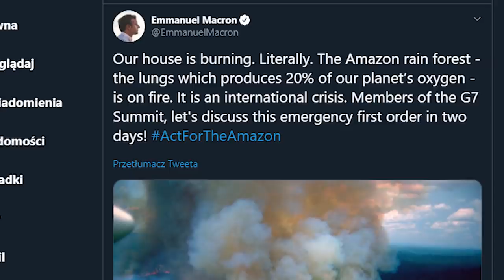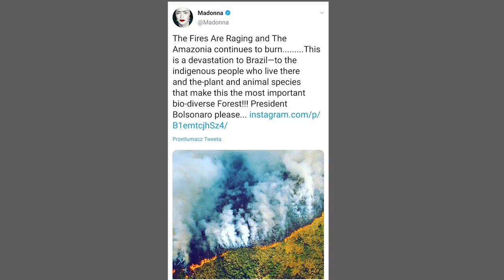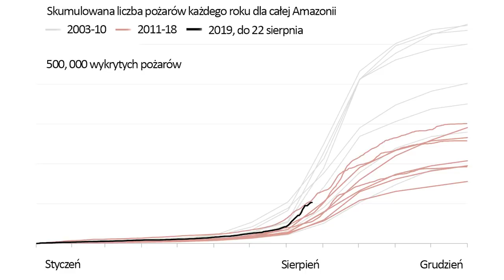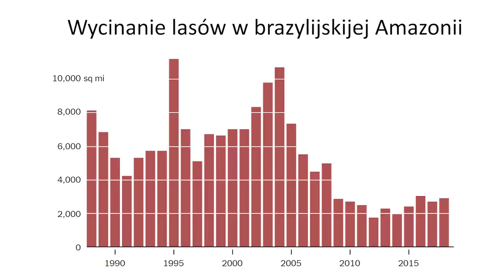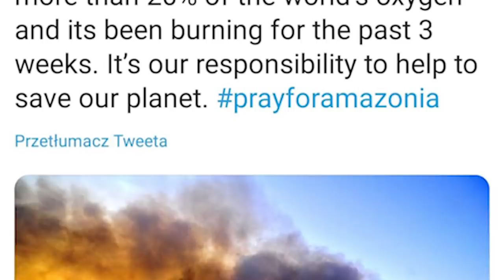Amazonia w ogniu fake newsów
Ogromne emocje jakie towarzyszą relacjonowaniu pożarów Amazonii są w sporej części oparte na nieprawdziwych informacjach. W tym video staram się analizować sytuację.

25 proc. brazylijskiego PKB pochodzi z rolnictwa. Nie ma się co dziwić, że tę gałąź gospodarki tamtejszy rząd chce rozwijać. Jeżeli uważamy że Brazylia ma jakieś obowiązki z racji posiadania Amazonii (a moim zdaniem ma), zamiast krytykować to co się tam teraz dzieje, musimy wziąć na swoje międzynarodowe barki część obciążeń związanych z posiadaniem Lasów Deszczowych. Innymi słowy znaleźć sposób na to, by to nie rolnictwo (czyli wycinanie puszczy) było sposobem na bogacenie się społeczeństwa i wyrównywanie różnic społecznych.

W tym materiale korzystałem z następujących źródeł:
- "HOW MUCH OXYGEN DOES THE AMAZON RAIN FOREST PROVIDE?" - Newsweek 8/27/19
- "What Satellite Imagery Tells Us About the Amazon Rain Forest Fires" - The New York Times, Aug. 24, 2019
- "Why Everything They Say About The Amazon, Including That It's The 'Lungs Of The World,' Is Wrong" - Forbes, Aug 26, 2019

Przygotowując ten materiał korzystałem z wypowiedzi następujących naukowców pochodzących z wyżej wymienionych źródeł:

- Prof. Scott Saleska, University of Arizona
- Prof. Philip Fearnside, Brazil's National Institute of Amazonian Research.
- Matthew Hansen, Global Land Analysis and Discovery Laboratory, University of Maryland.
- Mark Cochrane, University of Maryland.
- Dan Nepstad, ekspert od lasów deszczowych, jeden z głównych autorów Międzyrządowego Panelu ds. Zmian Klimatu.